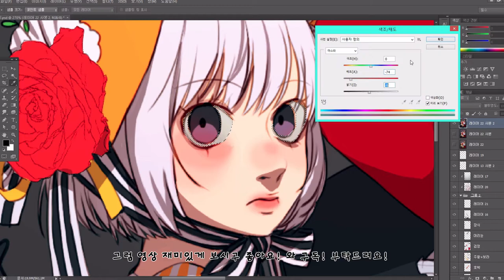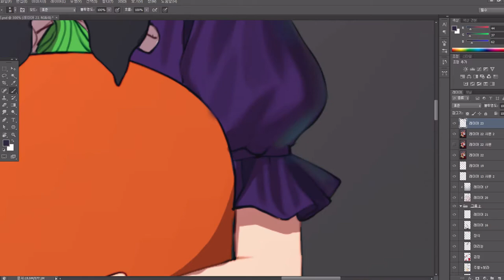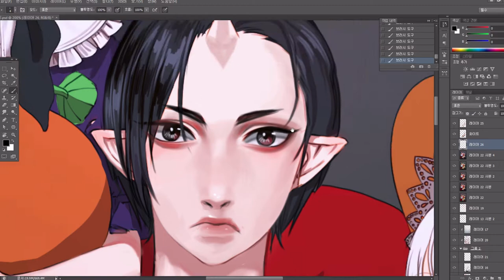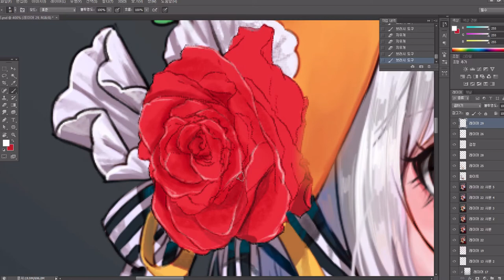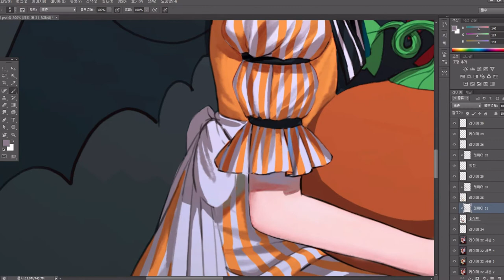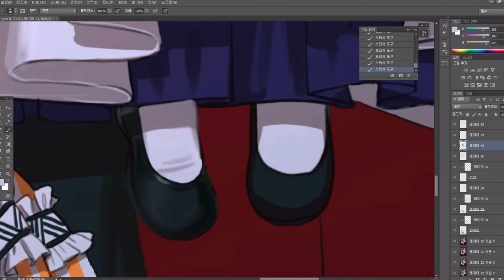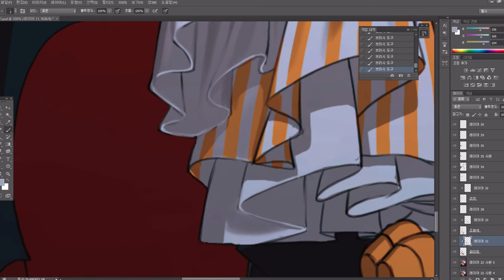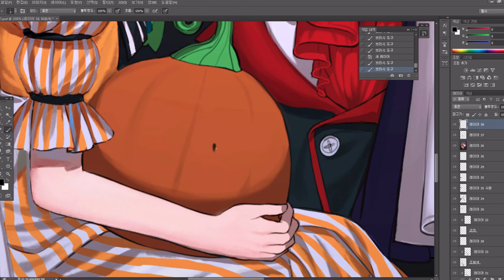Mrim)Speed painting(photoshop CS6)_호오즈키의 냉철 할로윈 팬아트 완성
전번에 올렸던 호오즈키의 냉철 할로윈 팬아트를 드디어 완성했습니다!